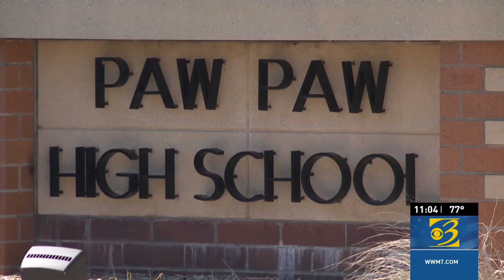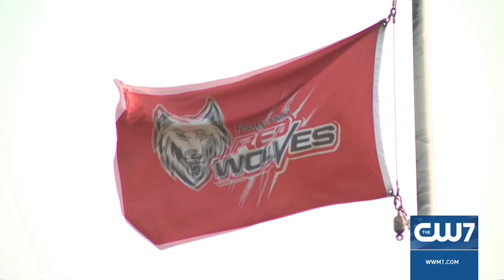Shooting spree at the South Haven pier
It was a deadly afternoon at South Beach on Friday after an active shooter opened at two people on the pier, and a terrorizing afternoon for hundreds of visitors who ran away to safety.

Plus, Police confirm South Haven pier shooter plotted failed school shooting, and, South Haven pier visitors speak out 24 hours after shooting

0:00 Witnesses watch shooting spree at South Haven pier
3:07 Police confirm South Haven pier shooter plotted failed school shooting
5:13 South Haven pier visitors speak out 24 hours after shooting